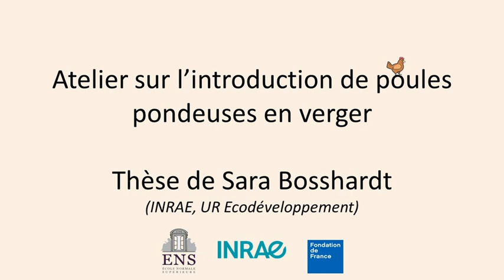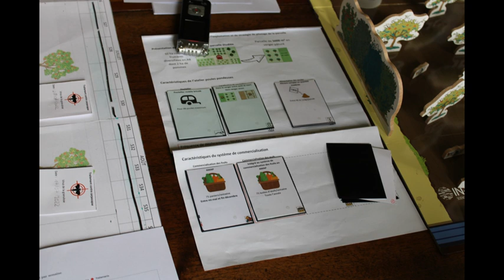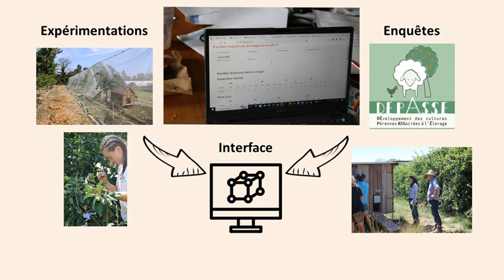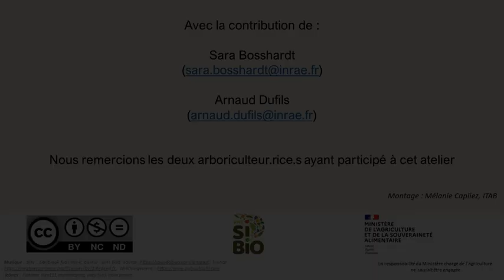Introduire des poules pondeuses en verger ?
Vous êtes arboriculteur.rice et vous souhaitez introduire des poules pondeuses dans votre système agricole ? Mais vous ne savez pas quelles stratégies de pilotage mettre en œuvre pour répondre à vos besoins ?

Ce jeu sérieux permet de mettre les arboriculteurs.rices en situation de gestion d’une parcelle de pommiers dans une exploitation fruitière. Ce dispositif est composé de plusieurs phases dans lesquelles les participants doivent choisir une stratégie de pilotage. Les performances stratégie choisie sont ensuite évaluées.

Chapitres de la vidéo :
00:00 introduction
00:04 principe général de l’atelier
00:55 déroulé de l’atelier
02:50 conclusion

En savoir + :
D’autres ressources sont également disponibles sur le site de l’UMT SI Bio